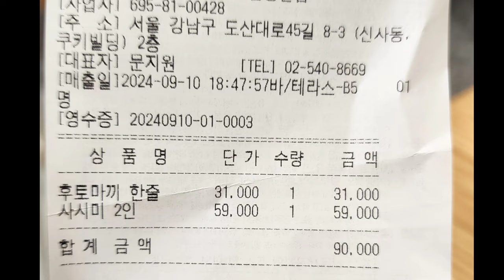도산공원 데이트 맛집 갓포아키 사시미 + 후토마끼 술한잔에 대화하기 좋은... 난 즐기지 않는...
도산공원맛집 갓포아키 사시미 + 막기 데이트코스로 보여진다...

데이트, 술먹으러 가는 곳.
회의 맛은 고만고